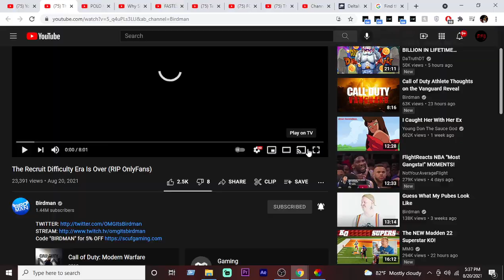The Recruit Difficulty Era Is Over (RIP OnlyFans) Reaction